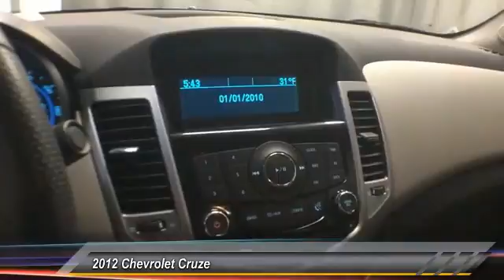2012 Chevrolet Cruze C7223342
2012 CHEVROLET CRUZE gahanna, OH
Stock# C7223342

Toyota Direct
4248 morse

***Clean Carfax***. Cruze LS. 6spd manual! Don't bother looking at any other car! There isn't a better car than this outstanding-looking 2012 Chevrolet Cruze. Consumer Guide reports Chevrolet's compact sedan represents itself very well in a crowded and very competitive market segment. This wonderful Chevrolet is one of the most sought after used vehicles on the market because it NEVER lets owners down.